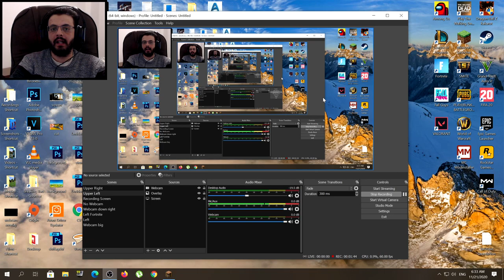Minecraft: How to Speed Bridge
a quick tutorial showing in minecraft how to speed bridge just in case you wanna be the best bridge builder then I will show you speed bridging tutorial in minecraft so you could be bob the builder but just bridges version